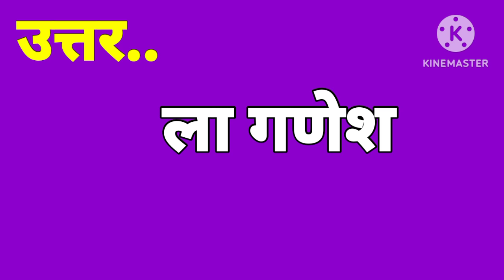नागालैंड के नए राज्यपाल कौन हैं ?